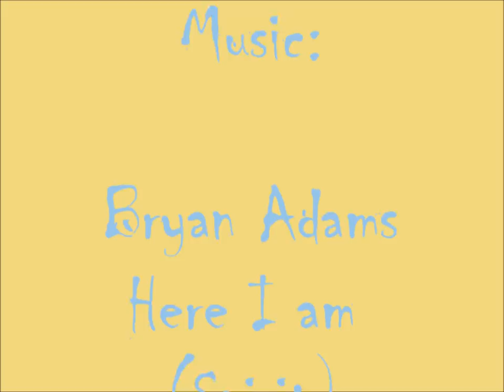Harry Potter Happy ending Fanart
^.^ its over... just kidding there are coming more fanarts from the harry potter serie: life of albus dumbledore, harry potter funny fanarts maybe life of snape but i'm not sure about that one xD if you have idea's for harry potter fanarts please tell thanks for watching!!=D